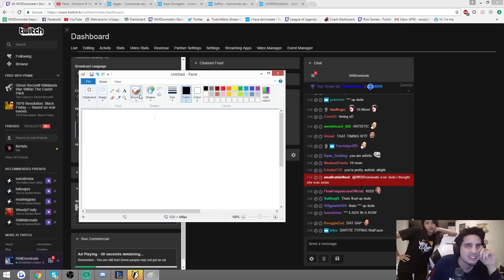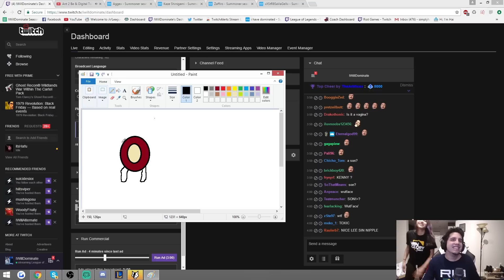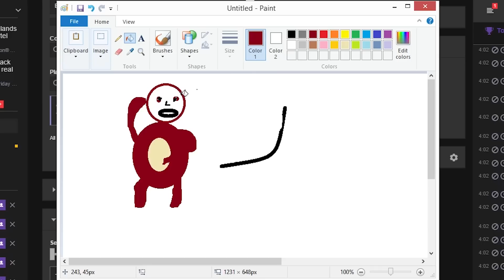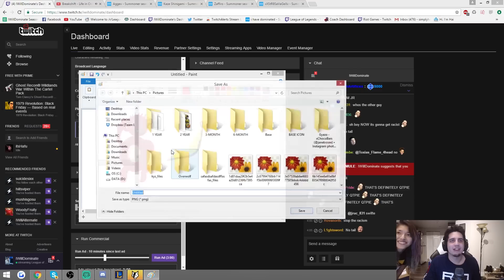BREAKING BANNED ft. ResidentSleeper Fed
🔥 Like this video, BIIITCH 🔥